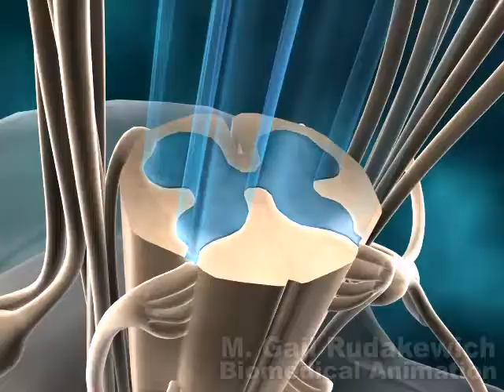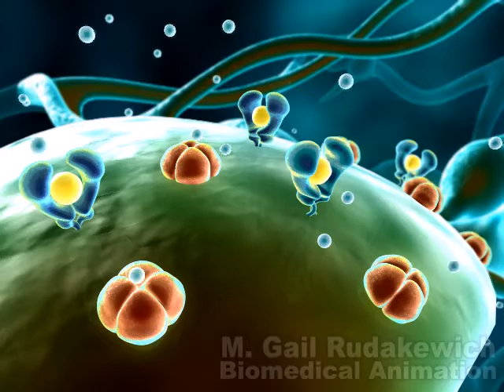N-Type Calcium Channel Blockers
Mediation of pain signal transmission by targeting N-type Calcium Channels. Animation done for Neuromed Pharmaceuticals (Zalicus).